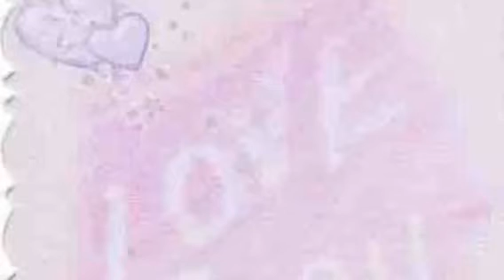Phyo Aung to Ma Ma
For u from Phyo Aung